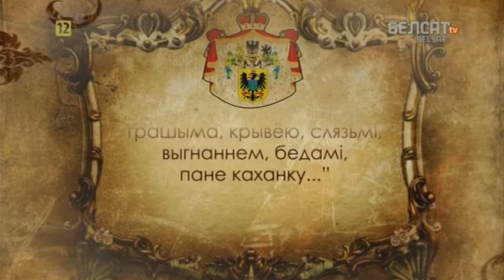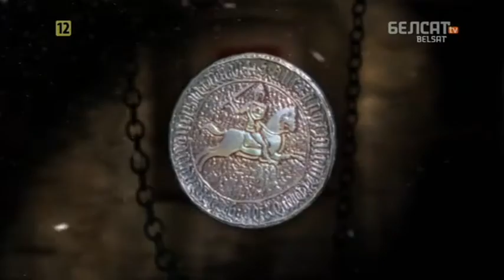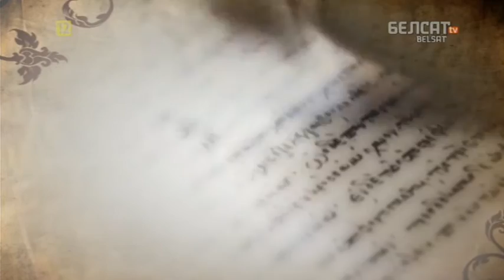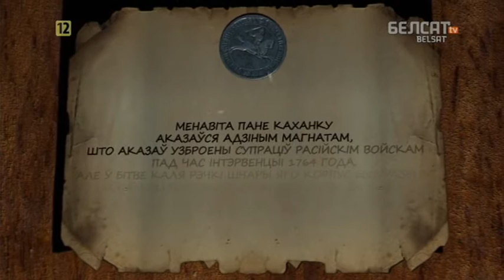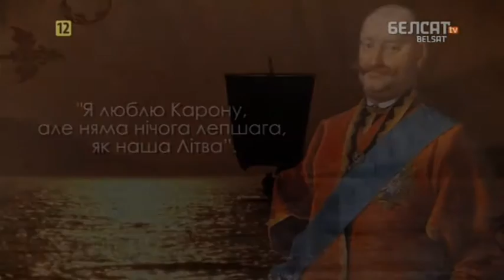Гісторыя пад знакам Пагоні. 115 Станіслаў Караль Радзівіл (Пане Каханку)